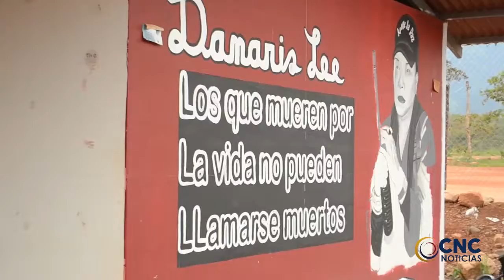EXGUERRILLEROS Y MIEMBROS DE LA COMUNIDAD DEL CESAR SE UNEN POR UNA NECESIDAD COMÚN EL AGUA